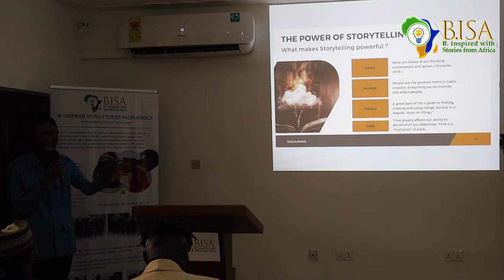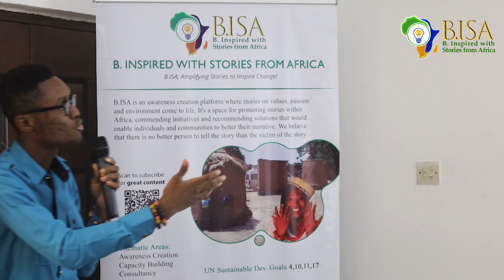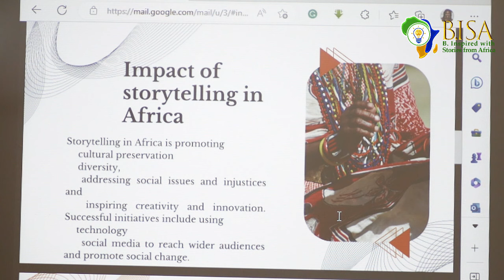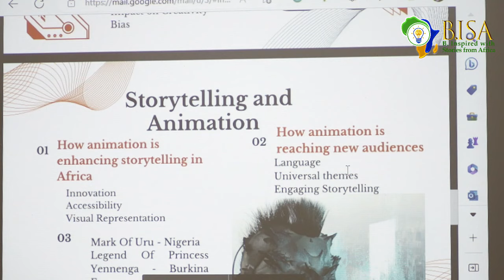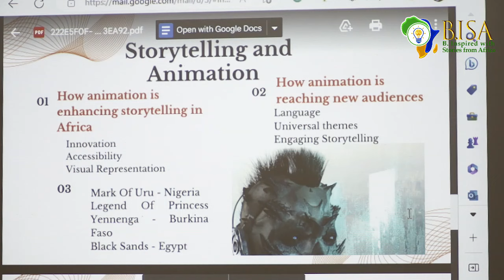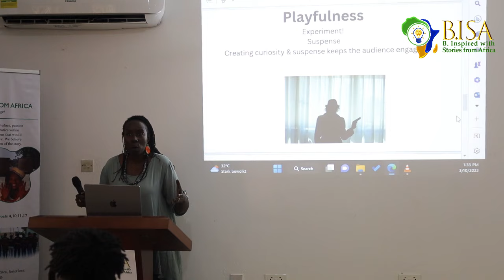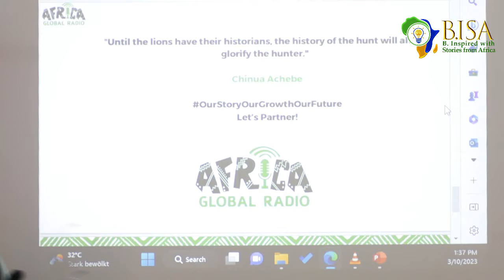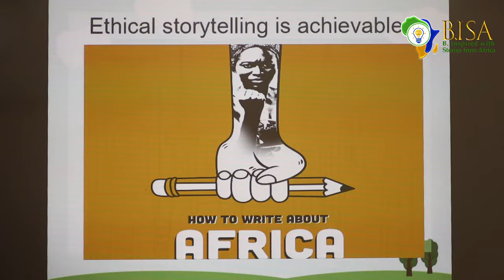My World My Narrative - African Youth in Storytelling Workshop 2023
Over 30 passionate African youths were engaged throughout the African Youth In Storytelling (AYIS) Workshop 2023 and made a profound impact. The participants were equipped with the timeless art of storytelling, honing their techniques to share powerful narratives. B. Inspired